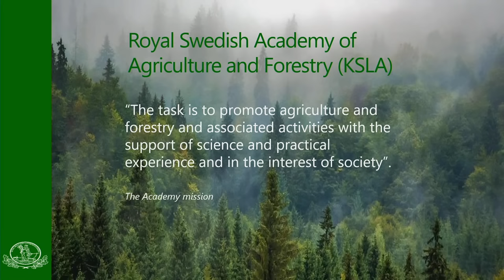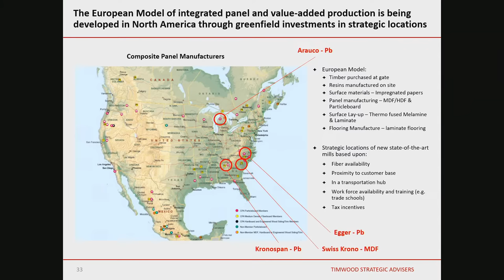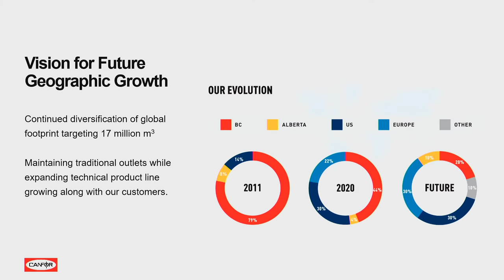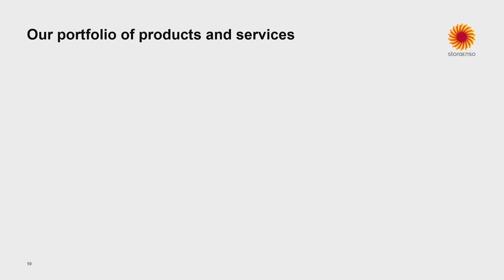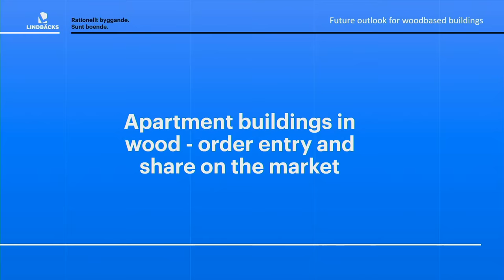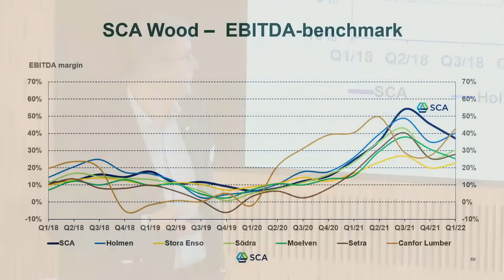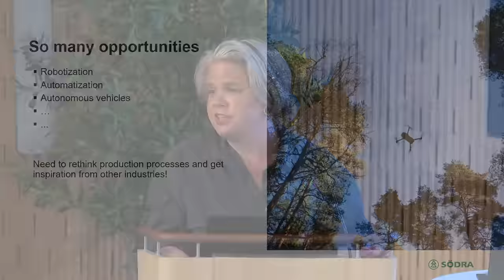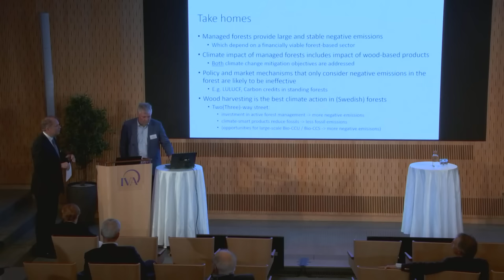IVA-Seminar: Global Outlook for the Wood Products Industry in the 2020s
The global mega trends with focus on sustainability is a strong driver for wood products. Substitution of fossil-based products to wood based products makes climate- and environmental goals possible to reach.

What are the arguments against a continued role of forests as suppliers of materials for sustainable products? Global supply is constrained; effects of climate change, beetle attacks in Canada and Central Europe, storms and forest fires are all restricting the supply. In this situation, with sharply rising prices for wood, there is a risk that biomaterials will be replaced by fossil-based products, which would have a negative impact on both climate goals and the environment.

At this seminar, we will have the opportunity to examine and discuss the impact of these trends on the global wood products industry together with industrial leaders.

Speakers:
- Lars-Göran Sandberg, President & CEO, Timwood Strategic Advisers AB
- Don Kayne, President & CEO, Canfor Corporation
- Lars Völkel, Executive Vice President, Wood Products Division, Stora Enso
- Stefan Lindbäck, CEO Lindbäcks Group
- Ulf Larsson, President & CEO, SCA AB
- Lotta Lyrå, President & CEO, Södra
- Peter Holmgren, FutureVistas AB. Ex-Director-General at Center for International Forestry Research (CIFOR) and Director of Climate Change Division at Food and Agriculture Organization of the UN (FAO)

Moderator: Peter Berg , IVA's division Forest Technology